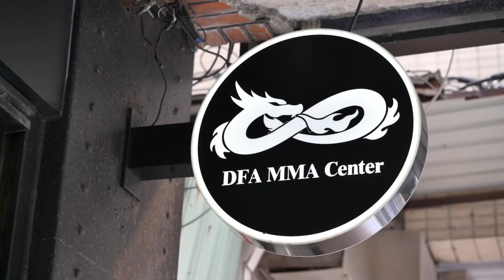KOD龍中之王4宣傳影片1 ：《聯盟》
KOD聯盟專屬募資影片

台灣有很多優秀的格鬥選手，但因沒有一個職業舞台讓他們發展，往往到了巔峰時期就決定退役，畢竟對選手來說只有職業舞台，才意味著生計來源。也只有職業舞台，才能給這些高階選手真正的磨練，讓他們能夠達到國際的水準，與全世界爭鋒。

這次的龍中之王4港台爭霸戰，就是打造 KOD 職業聯盟的第一塊基石，邀請香港職業選手組隊來台對戰，舉辦一場國際級的職業示範賽，以此打響職業聯盟名聲的第一戰。

KOD 龍中之王是屬於台灣的格鬥賽事，我們希望邀請台灣民眾一起，打造 KOD League 「龍中之王異種格鬥聯盟」，這獨屬台灣的榮耀。

唯有參與，才能與共。